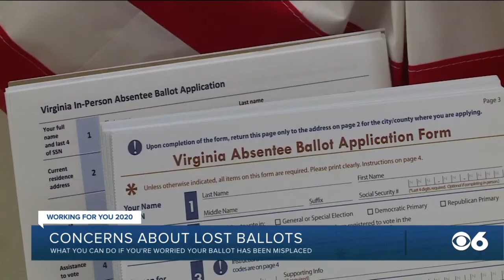What to do if you lost your absentee ballot in Virginia